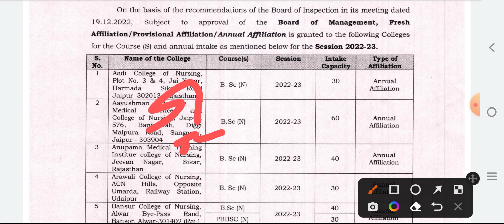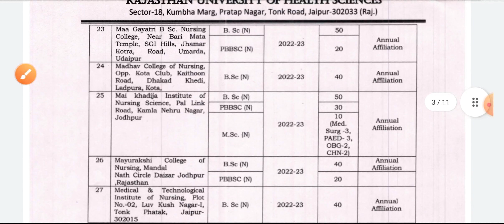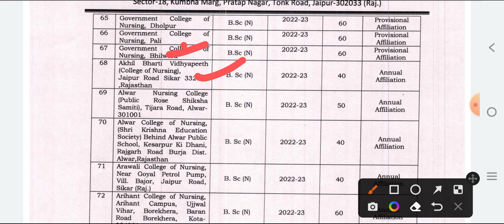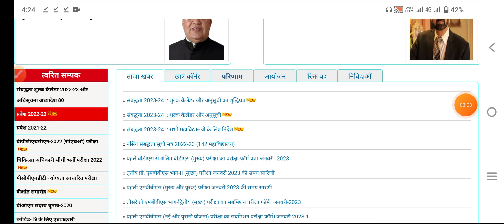RUHS COUNSELING DOUBLE GOOD NEWS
👉 MCQ PDF

👉NOTES PDF

👉LIVE CLASS

👉OLD PAPER

👉TEST SERIES

👉 RECORD CLASS

MKS
Provide medical news update

RUHS BSC NURSING COUNSELING
RUHS ADMISSION FORM
RUHS BSC NURSING